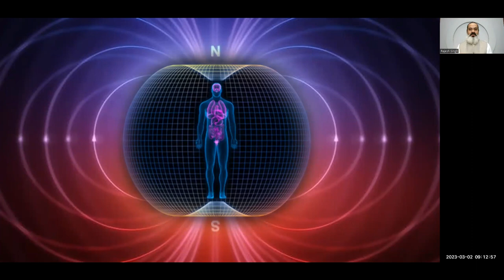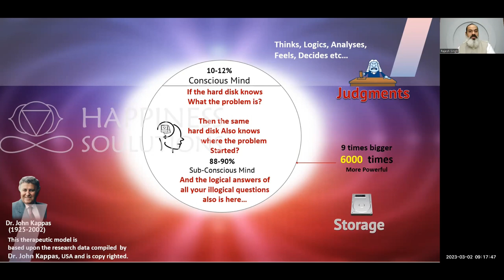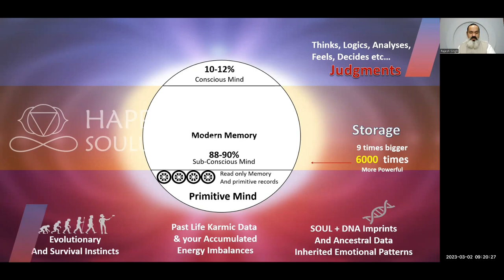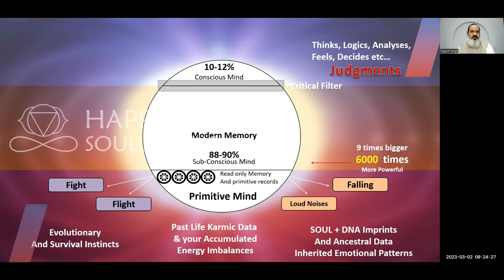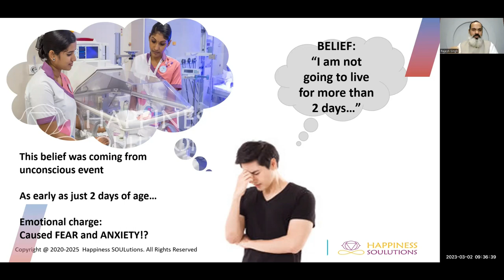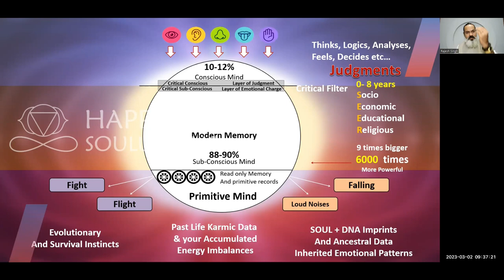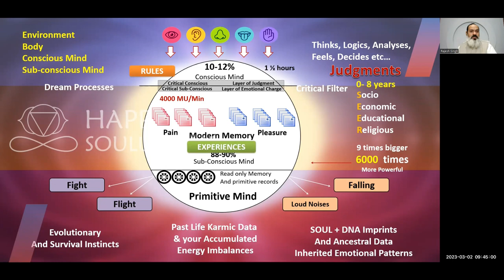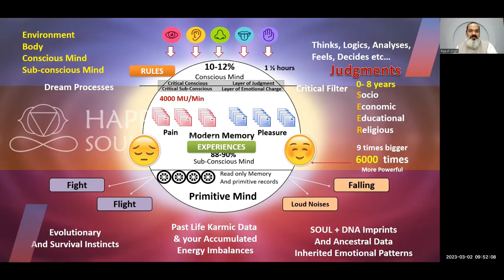Ekaa Training Institute of Hypnotherapy presents Theory of the Mind by Dr. John Kappas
A therapeutic model for the believers to become achievers. How to use the full p[otential of the power of the subconscious mind.  Understanding STRESS and FATIGUE, this video will help you understand the complete software that our brain uses to execute or exercise all your thoughts into reality.

Understanding Hypnotherapy through the mind and how it works?